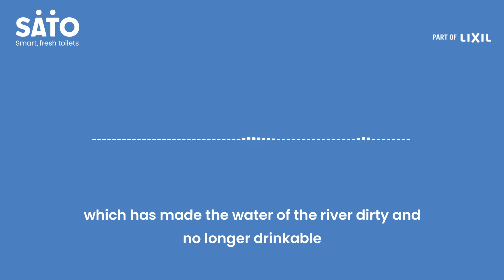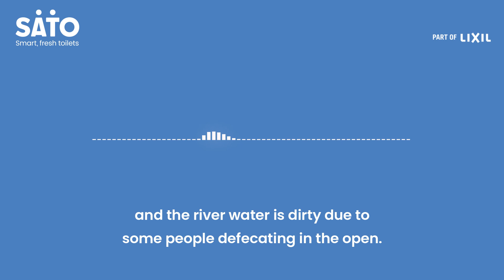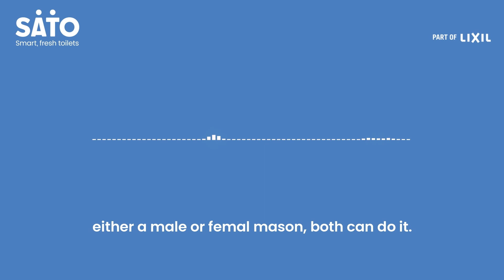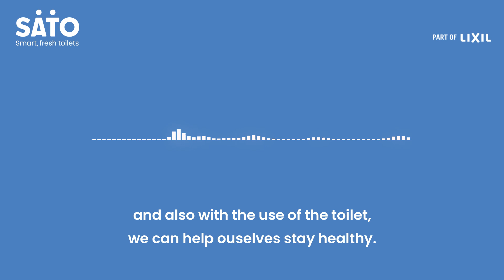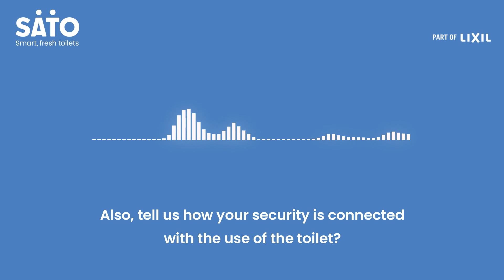Listen to know why people in the village are falling ill.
Today, we hear that all the villagers have met at the Panchayat. However, a good number of them are missing. On being questioned about the whereabouts of those absent, Sureeli informs that they’re all ill. Listen to know why and tag someone you think needs to hear this.